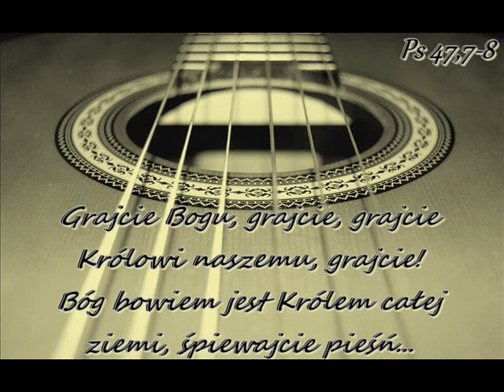11 11 2018r Pieśń - ''Kiedy przyjdziesz Panie''